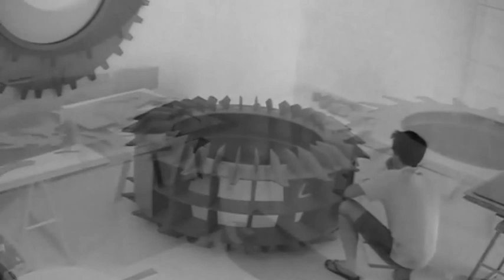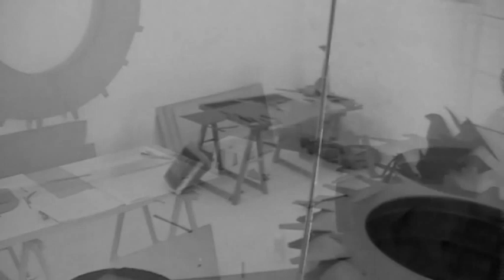the key is in the frog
Travail de Will Alexander à Bouillons Kub août 2014